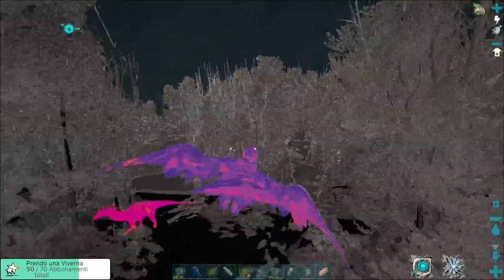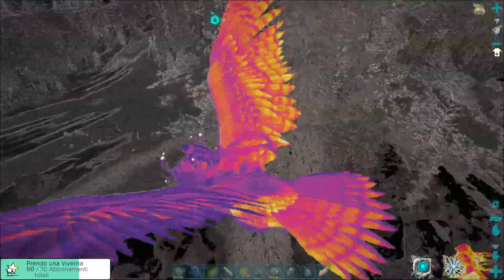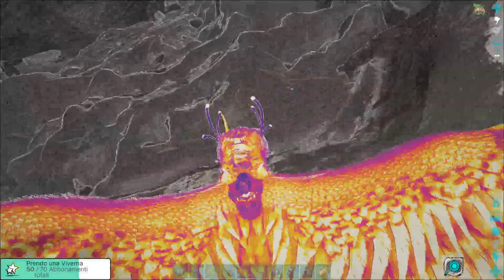[Ark] Iniziamo a fare i muri! !dona !prime !yt !comandi !server (Part 1/2)